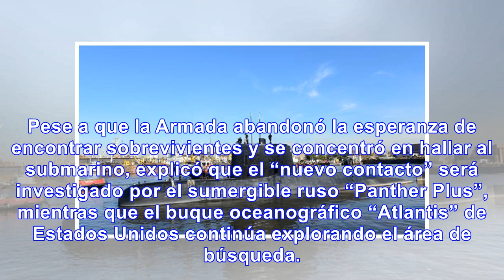Detectan nueva señal que podría ser del submarino argentino ara san juan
Una señal fue detectada en el Atlántico Sur por los sonares que buscan al submarino argentino desapa...